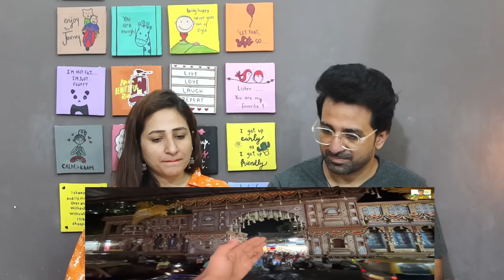Pak Reacts to Lalbaug Cha Raja 2024 Decoration 😍 | 10 Crores Decor for Ganpati Festival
NewsViews&Updates #

News,Views & Update